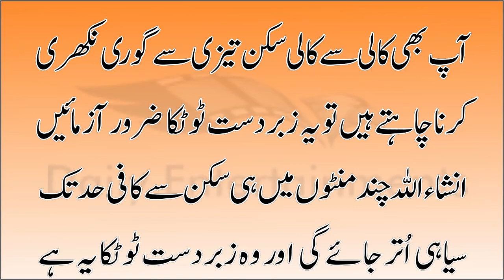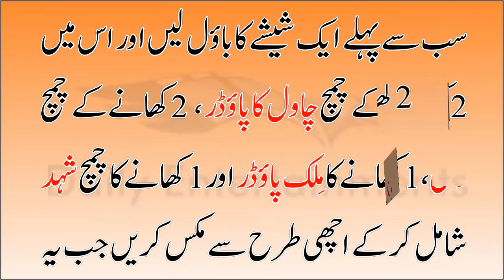Get Fair Glowing Spotless Crystal Skin | Natural Whitening Tips At Home | 100% Result Instantly